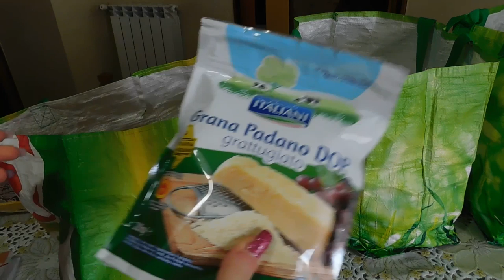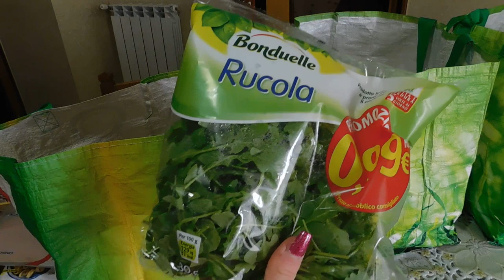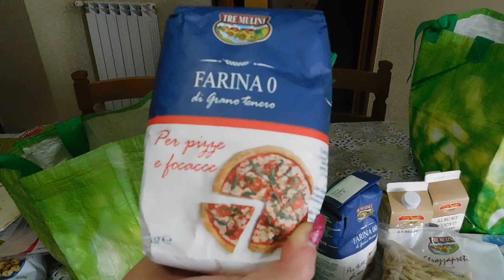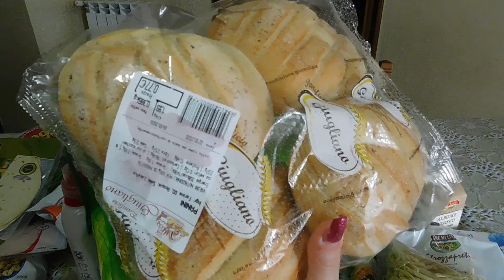SPESA PER TUTTA LA FAMIGLIA IN QUARANTENA EUROSPIN ‼️| GA